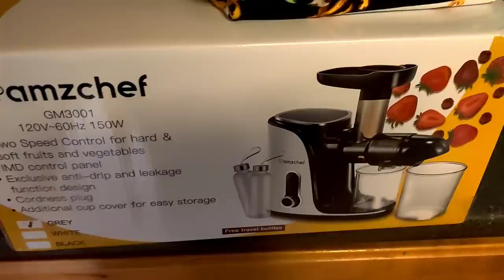HUGE WALMART AND SAM'S MONTHLY GROCERY HAUL BLENDED FAMILY OF 11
Welcome to Everyone, My Name is Alisha I am A mother of 5. We live in Mississippi and I just want to share the ins and outs of this mom life Its never perfect but I would not change it for the world.

If you are looking for Motivation in the everyday life or just want to enjoy watching the life of a mom please hit that Subscribe button and please hit the like button, share the vlogs if you would like.

We have a Family vlog Channel as well. Please go check us out

FB Alisha's Southern Crew
Snap Justdoingher23
Ms Swanier